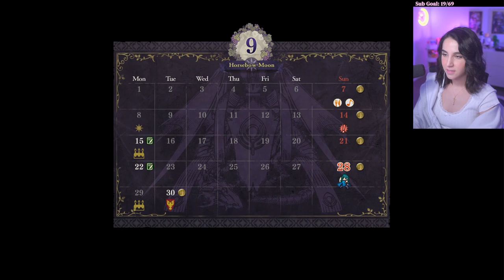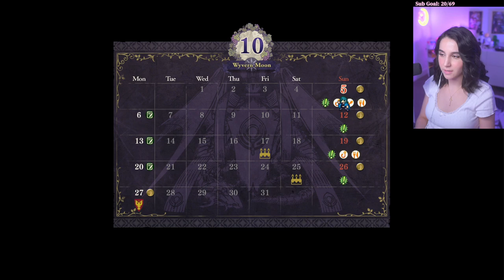[20220815]「First Playthrough」✦DAY 4 Black Eagles✦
[Timestamps]
00:00:00 - Intro
00:14:40 - Stream Starts
00:17:35 - Fire Emblem: Three Houses
06:46:22 - Ending/Raid